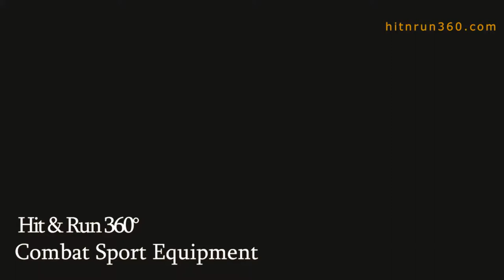Hit & Run 360° Combat Sport Equipment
Authorized Distributor 🇺🇸

It would be wrong to say that boxing is just a punch. The development of reflex and defense techniques, which we must do to frustrate the punches we call scales, is very important.
We would like to talk about a product that you can both do your punch training and improve your defense techniques.
With Hit & Run 360, you will not need partners while performing your training. You will improve your defense techniques while running your fists.